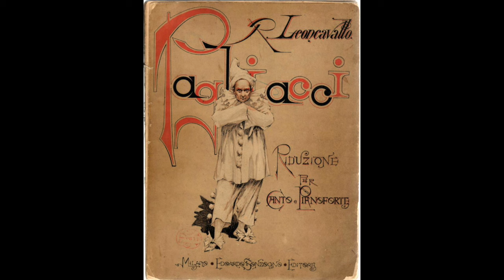Leoncavallo: I Pagliacci - E allor perché, dì, tu m'hai stregato - Maria Callas, Rolando Panerai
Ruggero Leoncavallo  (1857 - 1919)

I Pagliacci

E allor perché, dì, tu m'hai stregato

Maria Callas, Rolando Panerai
Tullio Serafin, direttore
Orchestra e Coro del Teatro alla Scala
Milano, 1954